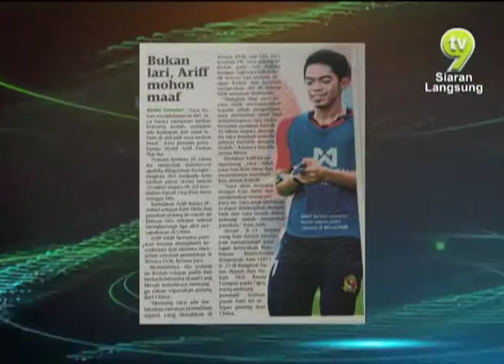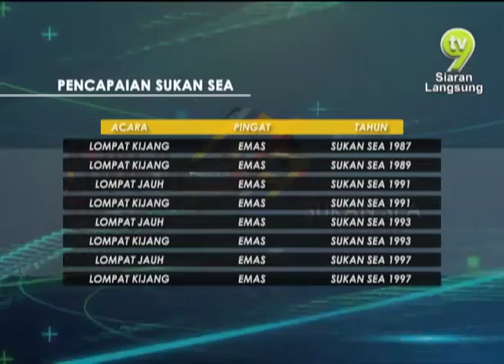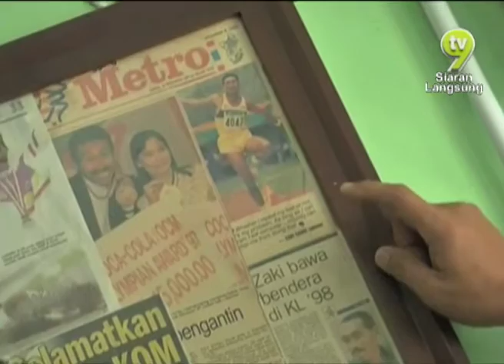Scoreboard Extra Time (2017) | Episod 25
Score Board Extra Time features highlights from local football scene, mainly of Liga Super Malaysia, Piala FA, Piala Malaysia and AFC Cup, World Qualifiers, Asian Cup and many more.